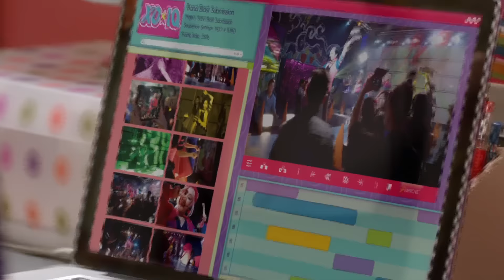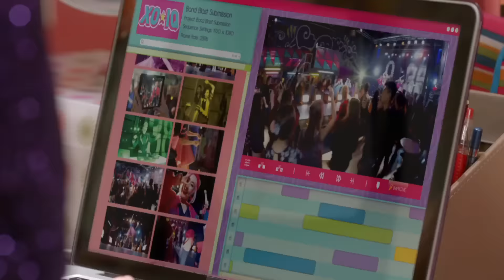Make It Pop | Put It All Together | Video Clip Musical | Nickelodeon en Español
Canal oficial de Nickelodeon para América Latina.

Nickelodeon Latinoamérica provee a los niños una divertida, irreverente y segura atmósfera que refleja sus puntos de vista y acoge las maravillas de ser niños.
Nickelodeon Latinoamérica ofrece una gran variedad de contenido que incluye animaciones, acción en vivo, comedias, juegos, drama, música, programas deportivos, eventos y programas preescolares.